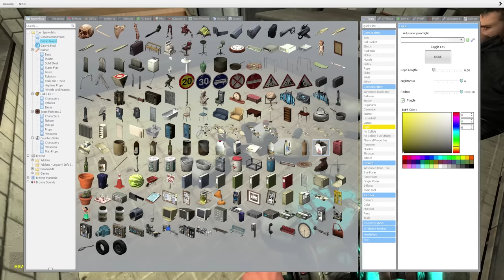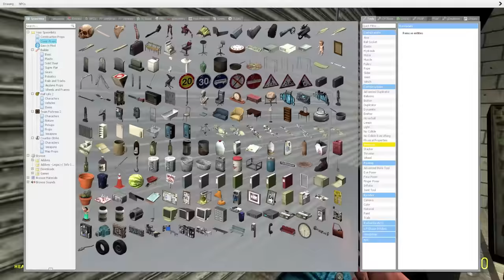FNAF Animatronics in a Hospital! - Garry's Mod Gameplay - Gmod FNAF Survival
FNAF Animatronic Survival in a Hospital - Garry's Mod gameplay

The Animatronics from FNAF followed us into a hospital in Gmod Gameplay. This is a Garry's Mod Five Nights at Freddy's survival but inside a hospital with the Five Nights at Freddy's Pill Pack. Will SpyCakes manage to escape this Pill Pack survival?

About Garry's Mod Gameplay (Gmod):

"Garry's Mod is a physics sandbox game. There aren't any predefined aims or goals for playing. We give you the tools and leave you to play the game and roleplay.